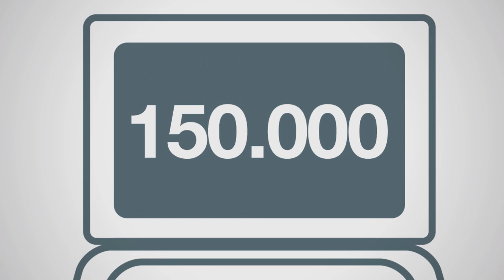modnaKasta Infographics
Our Gang created an infographics video for modnaKasta!

modnaKasta is Community of Smart Shopaholics. More than 500 top brands in one place. Maximum discounts and private sales. New offers every day!

This project is classical from the standpoint of infographics. We were provided with a lot of disparate data that had to be presented clearly (audience includes investors, partners and potential customers). And it was supposed to be only 2 minutes long. So, all the data is included and time limit adhered.

CLIENT: modnaKasta.ua
AGENCY: ArtAbsinth.com
ART DIRECTOR & ANIMATOR: Dmitry Gavriliuk
ILLUSTRATOR: Alexey Galyzin
MUSIC & SFX: Maxim makus Kurushyn (OVERDREAM Studio)

Especially for ArtAbsinth.com